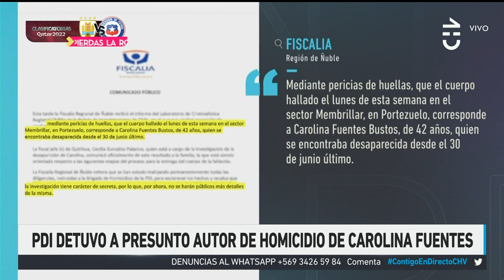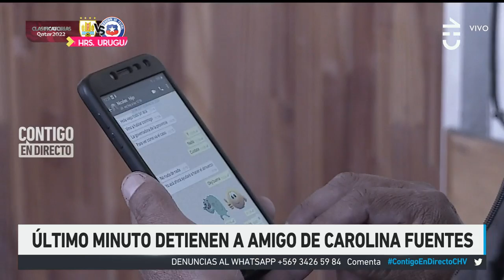TODO sobre el CASO de Carolina Fuentes - Contigo En Directo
El periodista de Contigo En Directo, Humberto Sichel, analizó los últimos antecedentes que se conocen acerca de la muerte de Carolina Fuentes.

Durante esta jornada, la Brigada de Homicidios de Chillán detuvo a Ricardo Neira por su presunta responsabilidad en el homicidio de Carolina Fuentes. El hombre 44 años era amigo de la mujer y fue el último en tener contacto con ella antes de su desaparición.